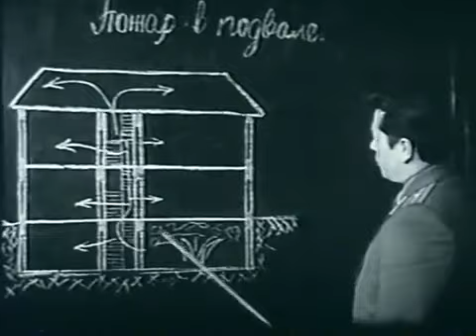Пожар в подвале.1982г.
Ви пожежний, рятівник чи особа, яка закохана в пожежну охорону? Тоді гайда до нас!!!
Вступайте до лав Клубу пожежної охорони України у Фейсбуці